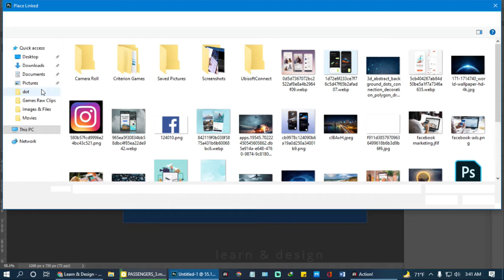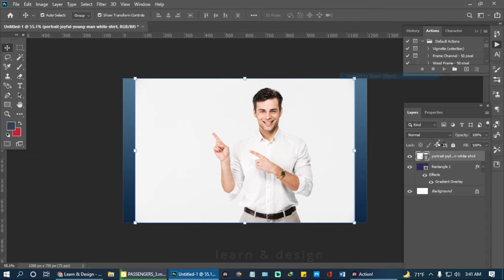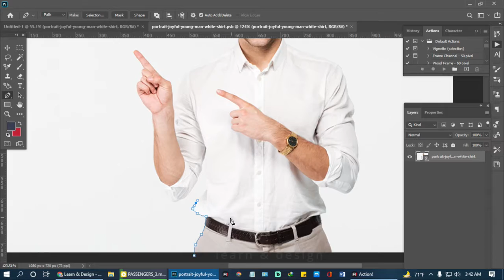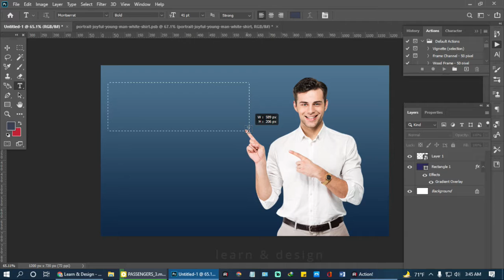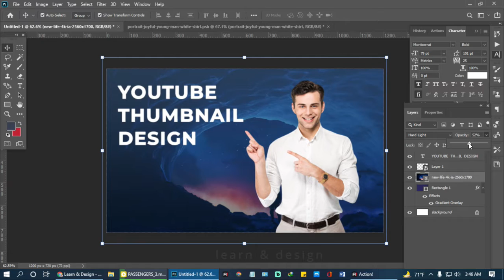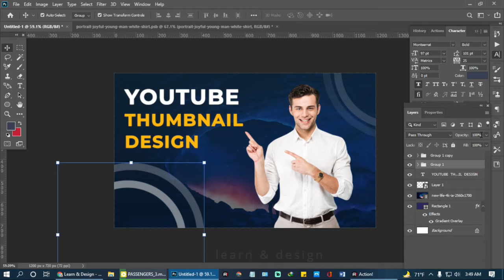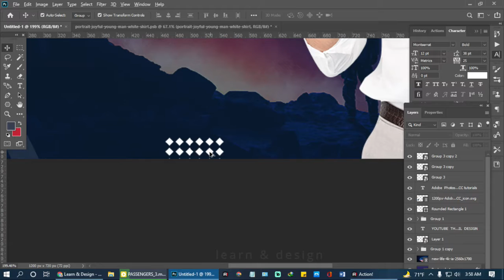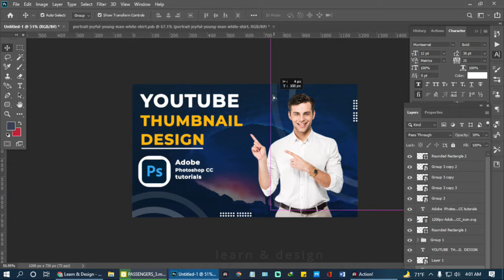How to Design Cool Youtube Thumbnail Fast in Adobe Photoshop CC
Hello guys i am Rafsan Ifran .In this video you will see How to Design Youtube Thumbnail Fast in Adobe Photoshop CC.

Check Our Top Videos

photoshop
photoshop tutorials
photoshop cc
how to design youtube thumbail
how to create youtube thumbnail in photoshop
how to create professional youtube thumbnail
create professional youtube thumbnail
youtube thumbnail design tutorial
design youtube thumbnail
create youtube thumbnail
create youtube thumbnail photoshop
thumbnail design